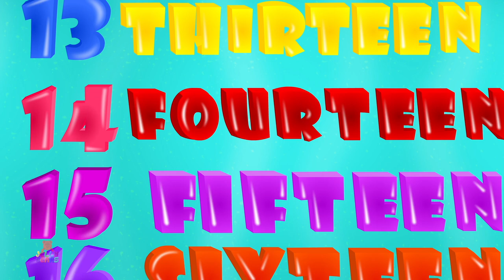ABC and Numbers Songs + More Learning Videos for Toddlers by Jelly Bears